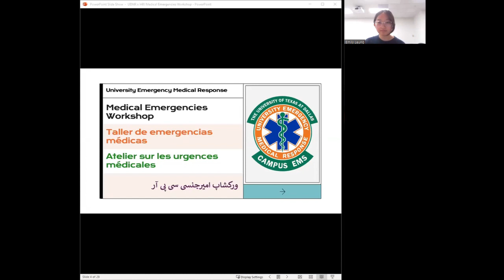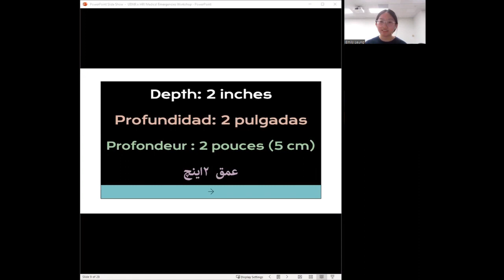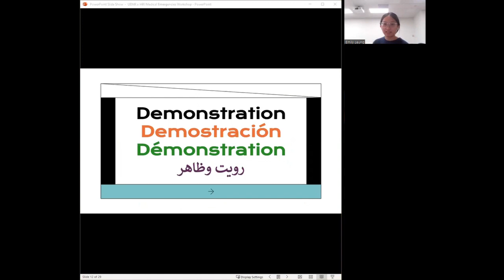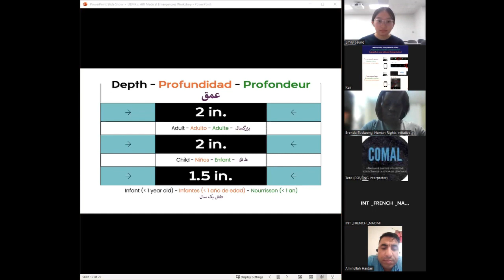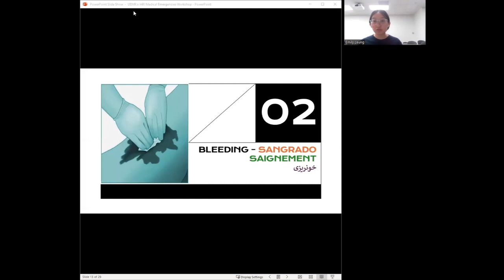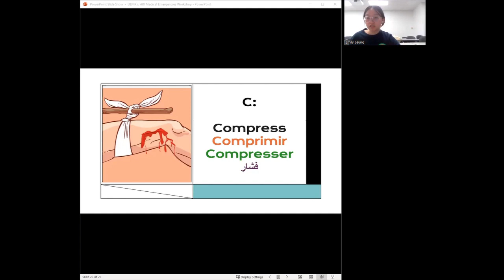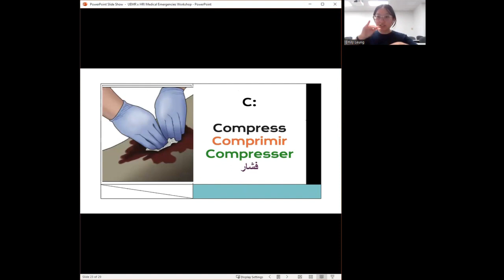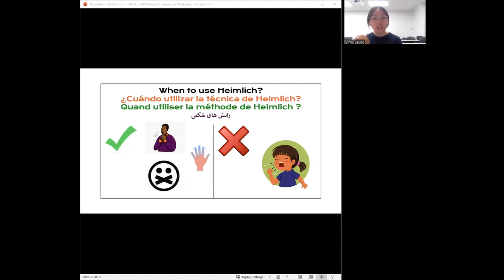Curso de Primeros Auxilios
Todos- no nada mas los médicos profesionales - necesitamos saber los conceptos básicos para poder ayudar a los que necesiten ayuda. Nuestros presentadores del programa de emergencias medicas de la Universidad de Texas en Dallas van a enseñar los conceptos que necesita saber.
Este programa será el segundo de una serie de Conexión HRI de sesiones mensuales de expertos sobre la salud, diseñadas para darte información confiable.
Para encontrar proveedores de atención médica para inmigrantes en DFW, visite el navegador de atención médica de HRI Connect o llame al para hablar con un navegador voluntario.
Conexión HRI es un grupo de inmigrantes y refugiados que cree que la comunidad es poder.